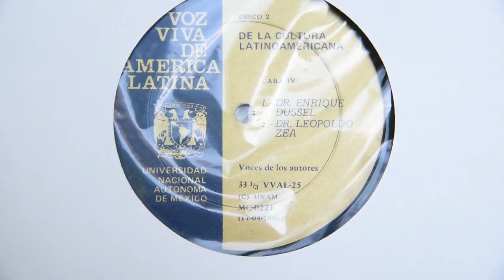ENRIQUE DUSSEL: La Filosofía Latinoamericana, cómo pensar la praxis liberadora (1972)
Ponencia titulada "La filosofía latinoamericana, cómo pensar la praxis liberadora", realizada en la UNAM, dentro del ciclo "De la Cultura Latinoamericana" realizada en 1972.

Voz viva de América Latina